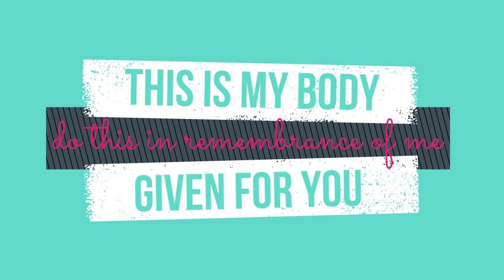Catholic Analogies - 2 Minutes About Butchers and Bakers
Father Tom teaches about aprons, vestments, and the Holy Sacrifice of the Mass.